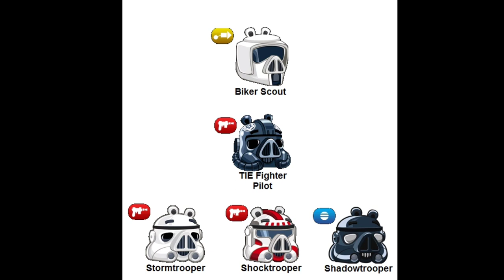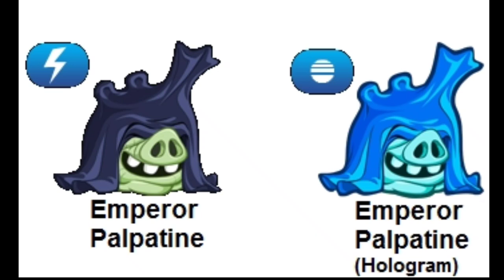Angry Birds Star Wars 2 Sound Clips (pork side) / (Fixed) / (extra upload) / Read discription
I was missing a sound for the battle droids